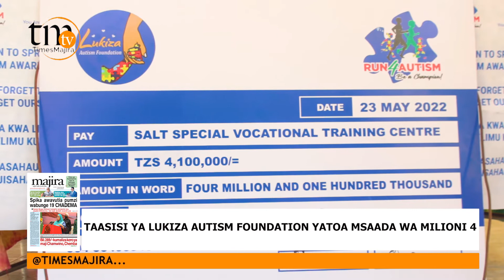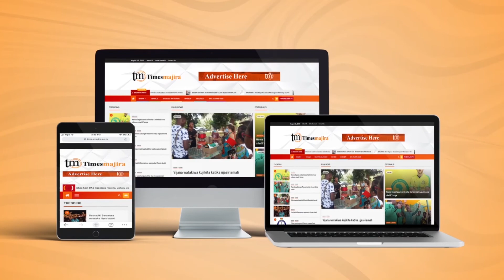TAASISI YA LUKIZA AUTISM FOUNDATION YATOA MSAADA WA MILIONI 4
Taasis ya Lukiza Autsm Foundation, Imekabidhi msaada wa shilingi Mlioni nne na laki moja katika kituo cha ufundi cha SALT, kilchopo Mbezi Makabe jijini Dar es saaam. Msaada huo wenye lengo la Kuelimisha jamii kuhusu ujumuishwaji wa watu wenye changamoto ya Usonji katika shuguhuli zote za afya.

Akizungumza mara baada ya kukabidhi msaada huo Mwanzilishi na Mkurugenzi Mtendaji wa Lukiza Autism Foundatuon Hilda Nkabe amesema kuwa msaada huo ni utekelezaji wa malengo ya Lukiza Autism Foundation ya kuwawezesha vijana wenye Usonji na Ulemavu

"Fedha hizi tulizowapatia zitawasaidia katika mradi wao mpya wa kilimo cha kisasa ambapo wanakwenda kuanzisha ufugaji wa Kuku, Samaki na kilimo cha mbogamboga ndani ya eneo lao ili waweze kukabiliana na changamoto ya upatikanaji wa mboga kwa vijana waliopo kituoni." amesema Hilda.

Mkurugenzi Mtendaji wa kituo Rebeca Lebi Msaada huo umetolewa kwa nia moja ya kuwasaidia kiuchumi kwani mradi huo utapunguza gharama za ununuzi wa mahitaji ya chakula hapo kituoni.

"pesa hizo zitatumika kuendeleza mradi wa klimo mahiri cha mjini (ntensive urban farming) ambapo utajumuisha ufugaji wa samaki kwa njia ya matanki, kilimo cha mbogamboga kwa matone na ufugaji wa kuku wa kienyeji, Pesa hizi zitasaidia mradi huu kuanza mara moja" Amesema Rebeca

Ametaja kuwa watoto wenye usonji mahitaji yao ya chakula ni Mbogamboga samaki na kuku hivyo wameona fedha hizo ziweze kusaidia mradi huo ili kuwajenga watoto na kuwa wenye afya bora.

Amesema wazazi wengi wamekuwa na tabia ya kuwaficha watoto wenye Usonji na ulemavu hivyo amewataka kutowaficha watoto wao na kuwapeleka katika vituo ambavyo vinasaidia kulea watoto hao ambao baadae wanakaa sawa.